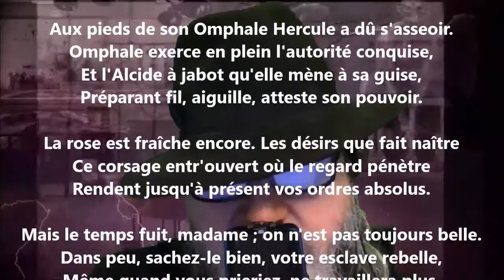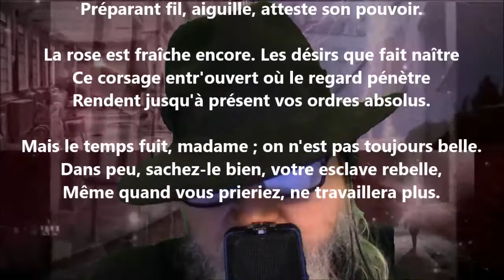La lune de miel - Amédée Pommier lu par Yvon Jean